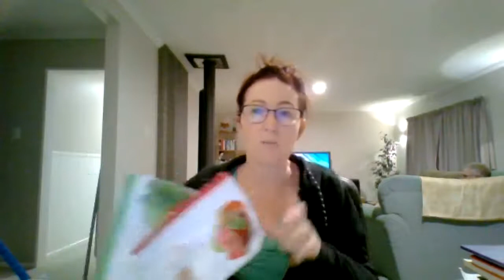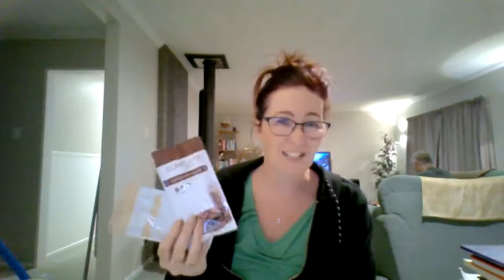Christina's launch 14 4 22